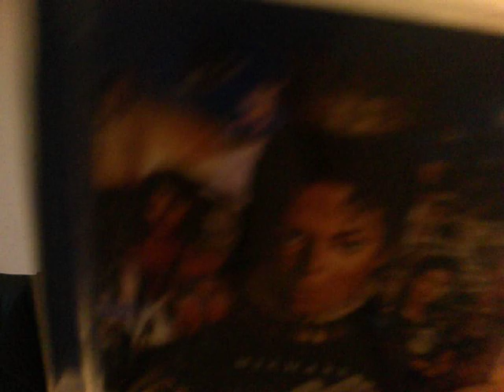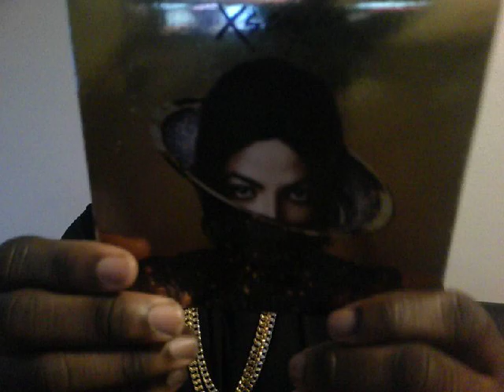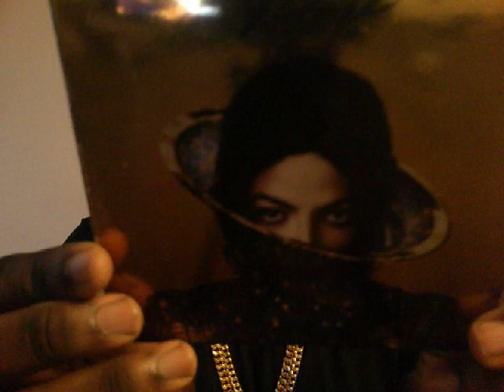Michael vs Xscape (Double) Album Review/Reaction Pt. 1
I'm reviewing 2 compilation CDs by the King of Pop called Michael and Xscape
 I'm debating which one is better and which one everyone loved the most.

both of them are good but Michael debuted number three on the charts but there were lawsuits against the album there's three songs that his family children and fans are saying it's not him singing those tracks no tracks are Monster keep your head up and Breaking News. the rest of the songs on the album were good but those three songs I'm just disappointed that someone would pose as Michael Jackson just to complete those tracks. it's a damn shame

but in this video I'm reviewing the best songs off the Michael compilation CD

The best songs are
Hold My Hand duet with Akon
Hollywood Tonight
(I Like) The Way You Love Me
Best of Joy
Behind The Mask
Much Too Soon.

you ought to tell me like what you think of this compilation album Michael and comments below what are the favorite tracks you guys like off the album or you disappointed that it's been a big lawsuit about the three songs on the album such as monster keep your head up and breaking news please share